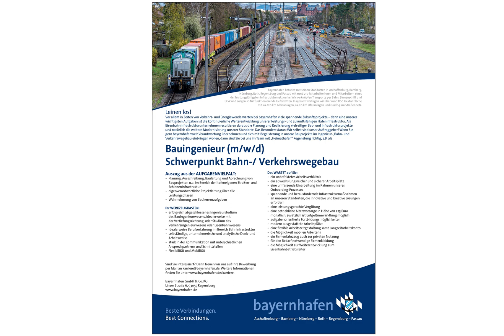Bauingenieur Verkehrswegebau m/w/d in Regensburg, gesucht:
bayernhafen betreibt mit seinen Standorten in Aschaffenburg, Bamberg,
Nürnberg, Roth, Regensburg und Passau mit rund 210 Mitarbeiterinnen und Mitarbeitern eines
der leistungsfähigsten Infrastrukturnetzwerke. Wir verknüpfen Transporte per Bahn, Binnenschiff und
LKW und sorgen so für funktionierende Lieferketten. Insgesamt verfügen wir über rund 800 Hektar Fläche
mit ca. 120 km Gleisanlagen, ca. 20 km Uferanlagen und rund 14 km Straßennetz.

Leinen los!
Vor allem in Zeiten von Verkehrs- und Energiewende warten bei bayernhafen viele spannende Zukunftsprojekte – denn eine unserer wichtigsten Aufgaben ist die kontinuierliche Weiterentwicklung unserer leistungs- und zukunftsfähigen Hafeninfrastruktur. Als Eisenbahninfrastrukturunternehmen resultieren daraus die Planung und Realisierung vielseitiger Bau- und Infrastrukturprojekte und natürlich die weitere Modernisierung unserer Standorte. Das Besondere daran: Wir selbst sind unser Auftraggeber! Wenn Sie gern bayernhafenweit Verantwortung übernehmen und sich mit Begeisterung in unsere Bauprojekte im Ingenieur-, Bahn- und Verkehrswegebau einbringen wollen, dann sind Sie bei uns im Team mit „Heimathafen“ Regensburg richtig, z.B. als

Bauingenieur (m/w/d)
Schwerpunkt Bahn-/ Verkehrswegebau

Auszug aus der AUFGABENVIELFALT:
• Planung, Ausschreibung, Bauleitung und Abrechnung von Bauprojekten u.a. im Bereich der hafeneigenen Straßen- und
Schieneninfrastruktur
• eigenverantwortliche Projektleitung über alle Leistungsphasen
• Wahrnehmung von Bauherrenaufgaben

Ihr WERKZEUGKASTEN:
- erfolgreich abgeschlossenes Ingenieurstudium des Bauingenieurwesens, idealerweise mit der Vertiefungsrichtung, oder Studium des Verkehrsingenieurwesens oder Eisenbahnwesens
- idealerweise Berufserfahrung im Bereich Bahninfrastruktur
- selbständige, unternehmerische und analytische Denk- und Arbeitsweise
- stark in der Kommunikation mit unterschiedlichen Ansprechpartnern und Schnittstellen
-Flexibilität und Mobilität

Das WARTET auf Sie:
- ein unbefristetes Arbeitsverhältnis
- ein abwechslungsreicher und sicherer Arbeitsplatz
- eine umfassende Einarbeitung im Rahmen unseres Onboarding-Prozesses
-spannende und herausfordernde Infrastrukturmaßnahmen an unseren Standorten, die innovative und kreative Lösungen erfordern
- eine leistungsgerechte Vergütung
- eine betriebliche Altersvorsorge in Höhe von 225 Euro monatlich, zusätzlich ist Entgeltumwandlung möglich
- aufgabenorientierte Fortbildungsmöglichkeiten
- modern ausgestattete Arbeitsplätze
- eine fl exible Arbeitszeitgestaltung samt Langzeitarbeitskonto
- die Möglichkeit mobilen Arbeitens
- ein Firmenfahrzeug auch zur privaten Nutzung
- für den Bedarf notwendige Firmenkleidung
- die Möglichkeit zur Weiterentwicklung zum Eisenbahnbetriebsleiter

Sind Sie interessiert? Dann freuen wir uns auf Ihre Bewerbung

Bayernhafen GmbH & Co. KG
Linzer Straße 6, 93055 Regensburg